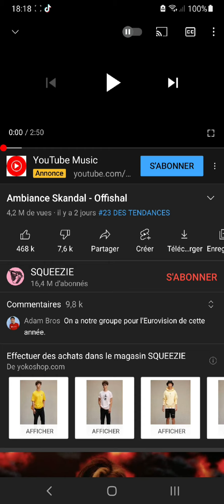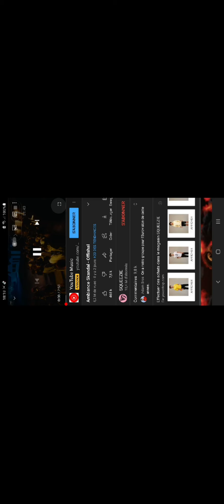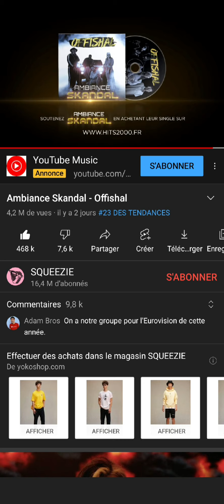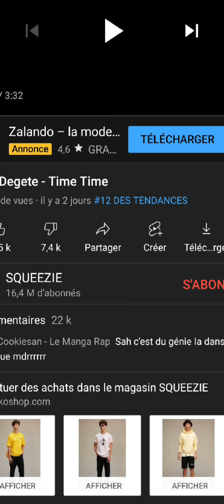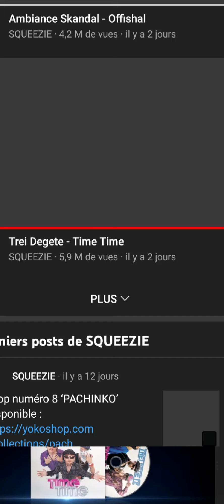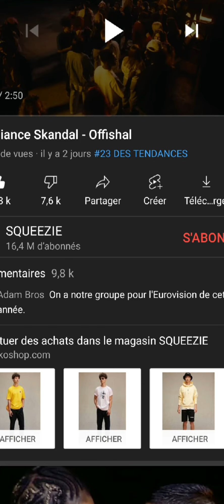Je réagis au clip de@Squeezie! 🎶 ( OFFISHAL ET TIME TIME )